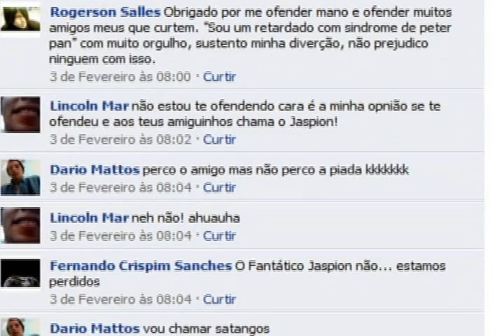LIVE IN OTAKU - FINALIZAÇÃO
Estreia da primeira edição do Live in otaku um webshow que vai falar sobre: anime, games, cosplays, mangás, comics, tokusatsu e muito mais, espero que gostem.